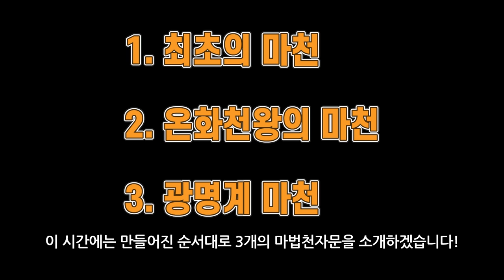[마천덕후] 마법천자문 총 몇 개야? 한 번에 맞춘 사람, 마천덕후 인정!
하나, 둘, 셋... 마법천자문이 이렇게 많다고?
만들어진 순서는 어떻게 되지?

걱정하지마!
최초의 마법천자문부터 차근차근 알려줄게!
이 영상 본 마공이들은
이제 마법천자문 전문가 등극!